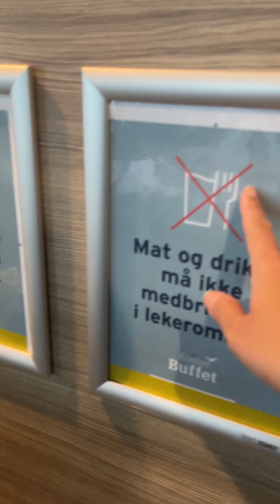ห้องพักเด็กเล่นในไลน์บุฟเฟต์